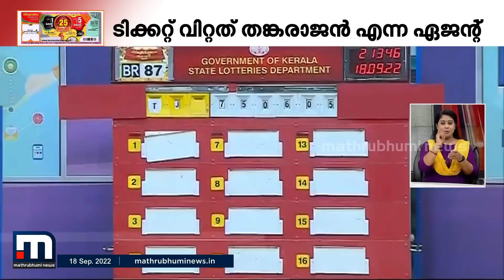പൈസ അടിച്ചുപൊളിച്ച് ആദ്യം ജീവിക്കരുത്; ഭാഗ്യശാലിക്ക് ഉപദേശവുമായി ജയപാലന്‍| Mathrubhumi News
പൈസ അടിച്ചുപൊളിച്ച് ആദ്യം ജീവിക്കരുത്; ഭാഗ്യശാലിക്ക് ഉപദേശവുമായി കഴിഞ്ഞ തവണ ലോട്ടറിയടിച്ച ജയപാലന്‍

Happy viewing!